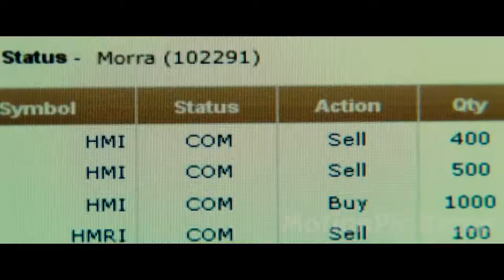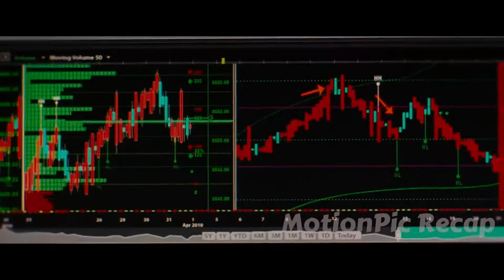Man Gets 4 Digit IQ And Goes From Murder Suspect To Multi Millionaire